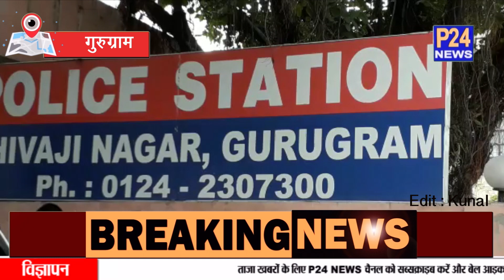Gurugram : 500 के नकली नोट के साथ युवक गिरफ्तार || P24 News